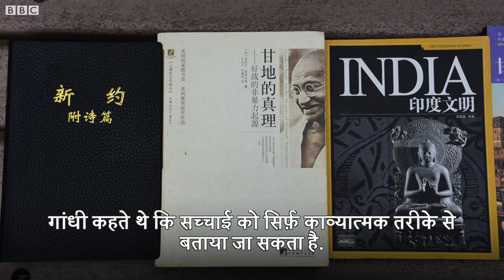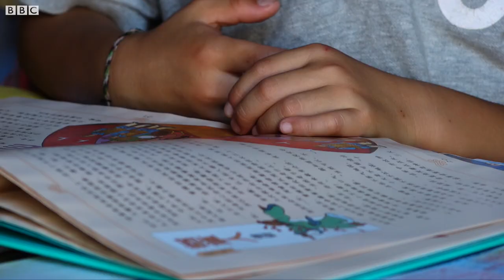youtube video #-9ToIDJN26s